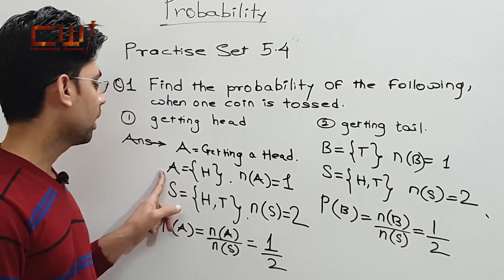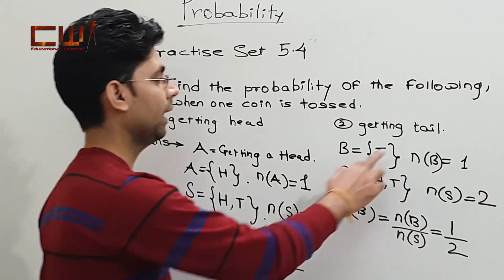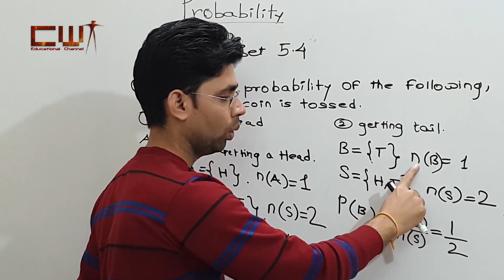PROBABILITY | PRACTICE SET 5.4 | CHAPTER : 3 | STANDARD : 10 | MATHEMATICS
cwt educationcwt welcome to cwt educational channel
Learn MATHEMATICS in a easy way...
learn and score.
This video shows an
CWT EDUCATIONAL CHANNEL for nursery to 12 standard.